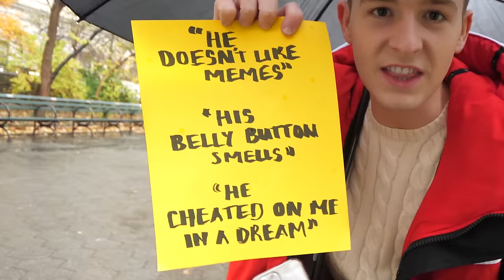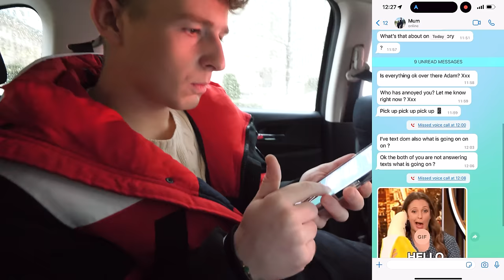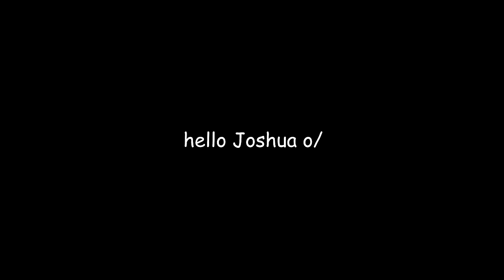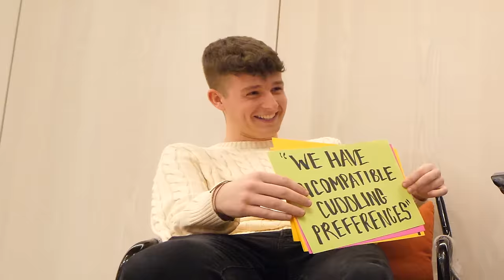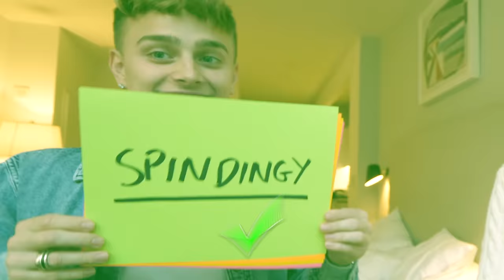We broke up...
Adam B
Derry
BT48 4FD
United Kingdom